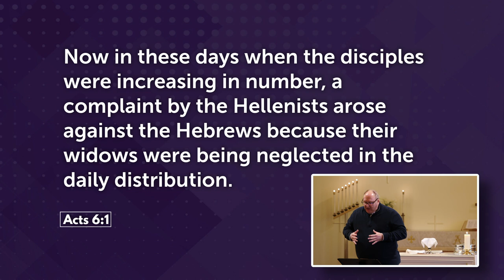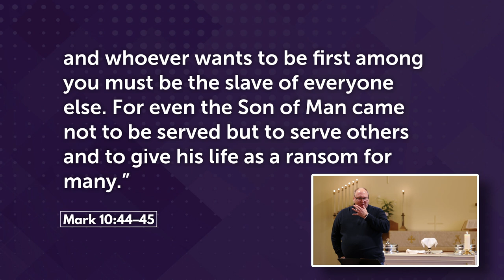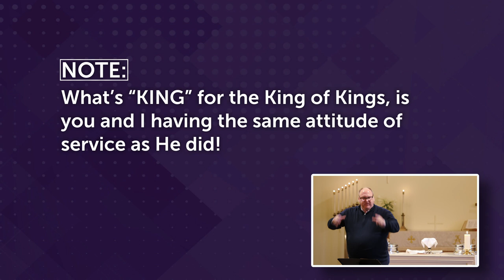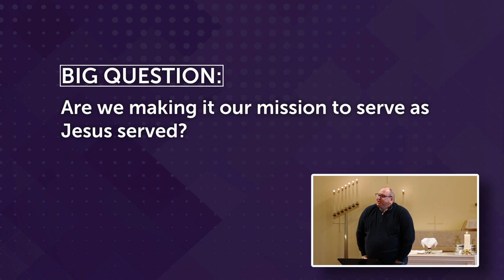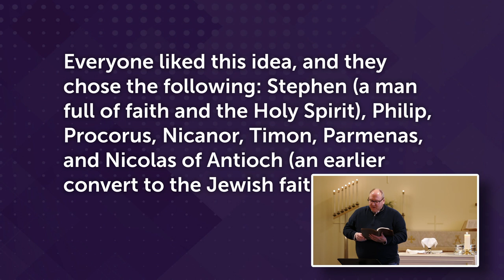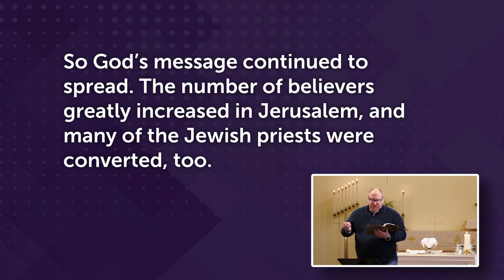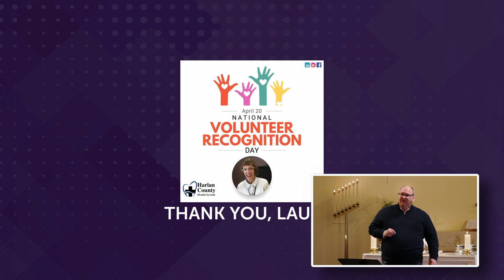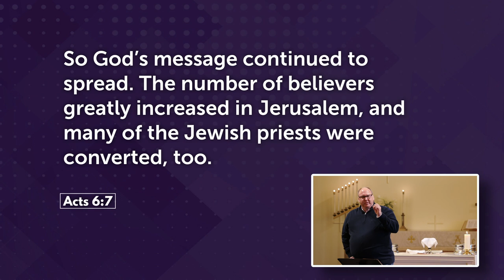Making it Our Mission to Serve as Jesus Did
In this week’s message, Pastor Jason asked us one simple question: “Are we making it our mission to serve as Jesus did?” To quote Shakespeare’s HAMLET, “To be, or not to be, that is the question.” To be or not to be Jesus’ church is something Jesus implores us to BE, and to DO as He and the Apostles did.

In the early days of the faith, the church fed the hungry as Jesus did. But some people felt that their needs weren’t being met as well as others, and the apostles were getting burned out from doing it all. So, the Apostles called upon the church to anoint seven disciples who’d make it their mission to serve the needs of the people, thus freeing up the apostles to preach, teach, and spread the word of God. As a result, God’s message continued to spread and the number of believers increased, adding even Jewish priests to the ranks of those who began following Jesus and the Way.